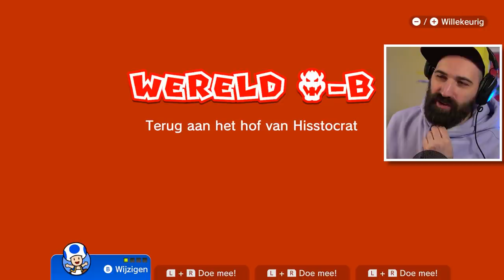MEOWSER BOWSER IS DE VETSTE BAAS OOIT ! | #17 Super Mario 3D World 100%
JAAA! We zijn bij de eindbaas Meowser belandt! Dit is misschien wel het vetste gevecht met Bowser ooit! Maarrrrr... we zijn nog niet klaar! Heb jij Meowser al verslagen

Adres fanmail:

RICKACHU
Gravin Juliana van Stolberglaan 31
Box C1500
2263AB Leidschendam
Nederland